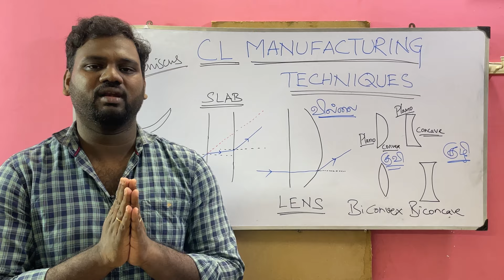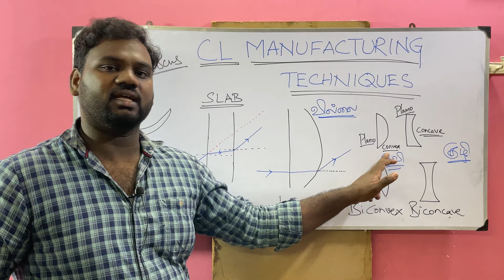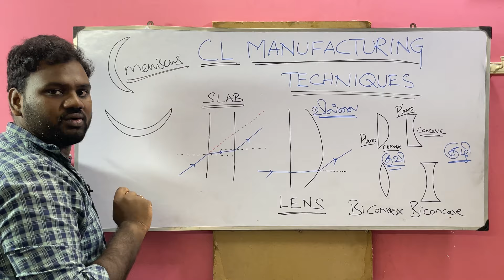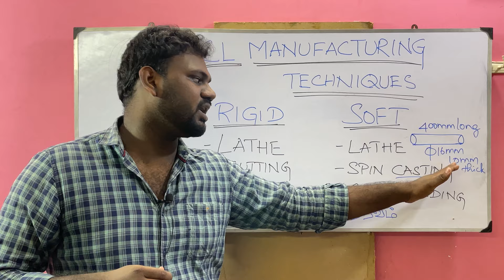OPTOMETRY - TOPIC 7 - CONTACT LENS MANUFACTURING TECHNIQUES WITH PRACTICAL DEMONSTRATION - TAMIZH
Contact lens manufacturing techniques are demonstrated with examples for better understanding and explained in the regional language "Tamizh"

Language is just a tool for communication but that should not be a struggle for future innovators in the classroom!!